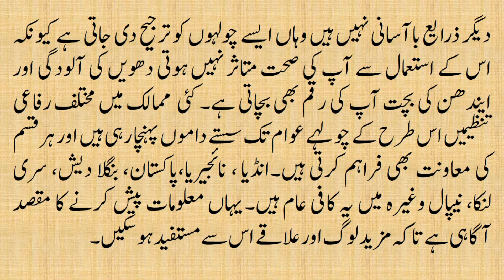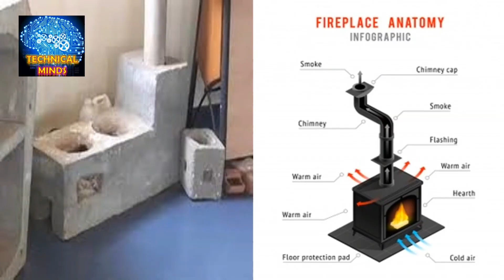SMOKE FREE STOVE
Smoke free stove is used for healthy environments and to save fuels for saving money.